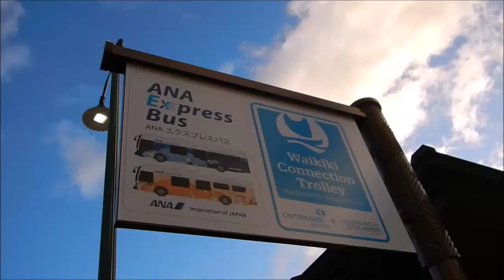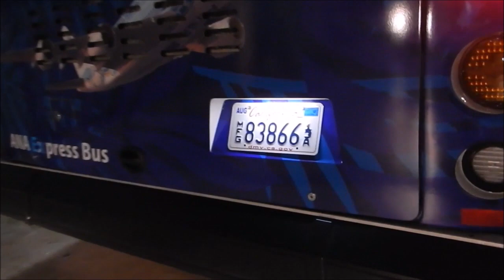全日空 エクスプレスバス 電気自動車 アラモアナ Tギャラリア 無料シャトルバス ハワイ ホノルル ANA Express Bus Electronic Bus Honolulu Hawaii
Ala Moana Shopping Center - T Galleria